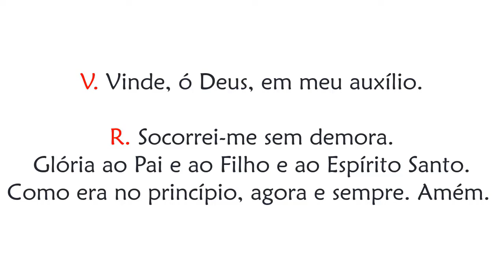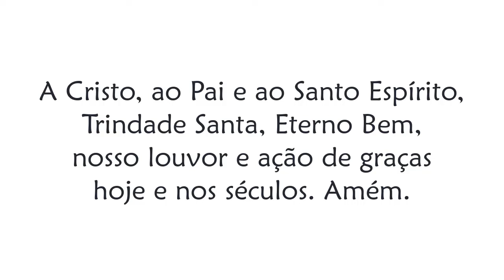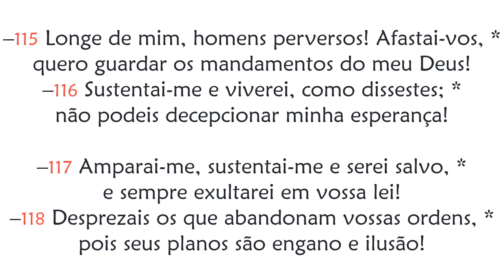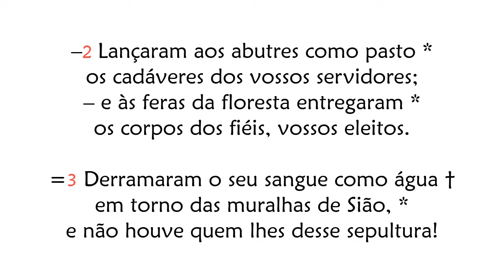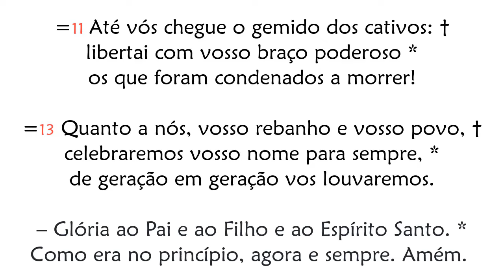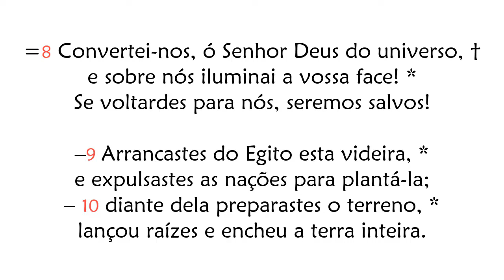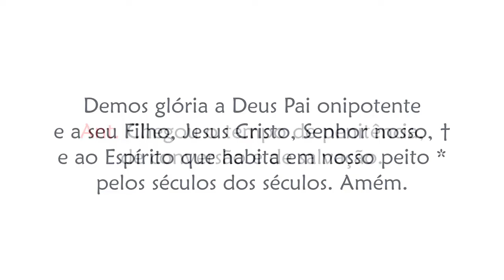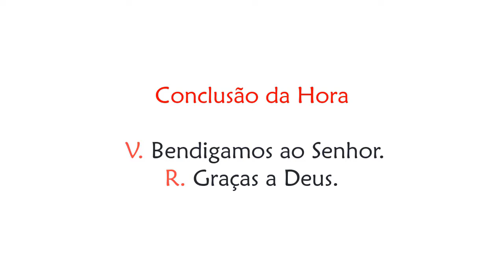Hora Terça de Quinta-feira da 3ª Semana da Quaresma